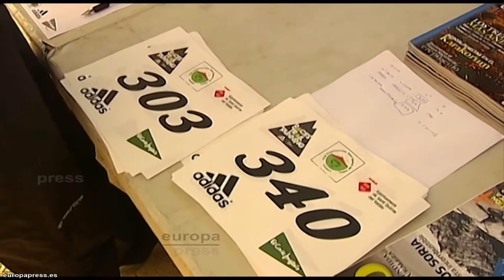Cuatrocientos corredores en la 'Races Trail Running'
Cerca de 400 personas han participado este domingo en la Races Trail Running de Sant Quirze del Vallés. Los corredores han disfrutado recorriendo unos 12 kilómetros de caminos y pistas forestales. La carrera se celebra en diferentes puntos de España y cada vez cuenta con más popularidad.